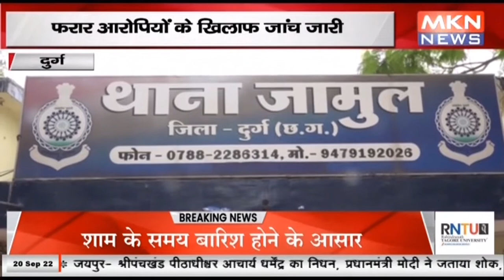दुर्ग - ऑनलाइन सट्टा कारोबारियों पर पुलिस शख्त, फरार आरोपियों के खिलाफ जांच जारी